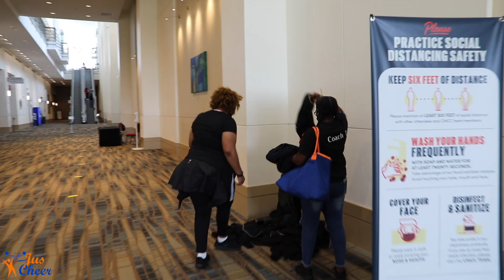Jus Cheer SZN 3 | Ep.13 "9-Panel Cheerleading Exhibition"